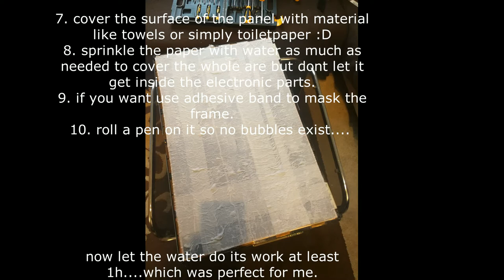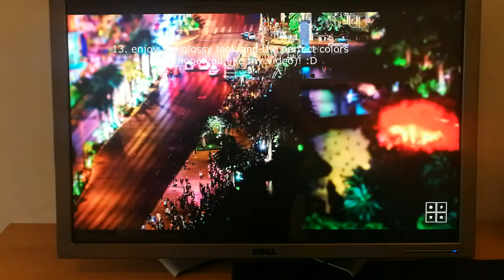uncoating Dell W3008WFP and u2711b Monitor anti glare